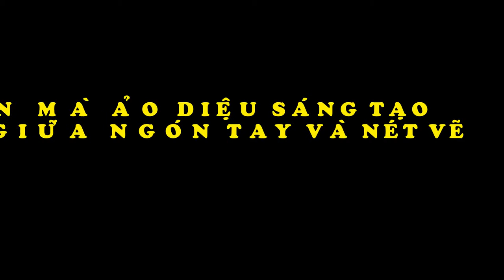Đơn Giản Mà Ảo Diệu Kết Hợp Hoàn Hảo Giữa Ngón Tay Và Nét Vẽ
Biên Tập Video Từ :
Đón Xem :
6. 18 Đồ Vật Bình Thường Nhưng Qua Tay Các Nhà Sáng Tạo Trở Thành Thứ Siêu CấpTuyệt Vời
9. Hài Hước Với Hình Ảnh Giao Thông Độc Nhất Vô Nhị Chỉ Có Ở Việt Nam